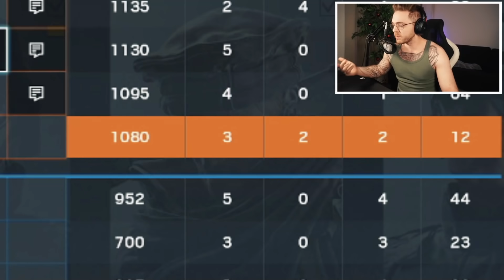Was sich ändern muss | Rainbow Six Siege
Tracy Ate A Bug - Los Angeles